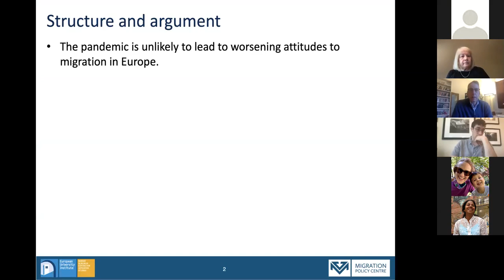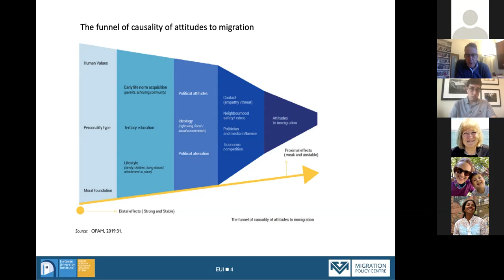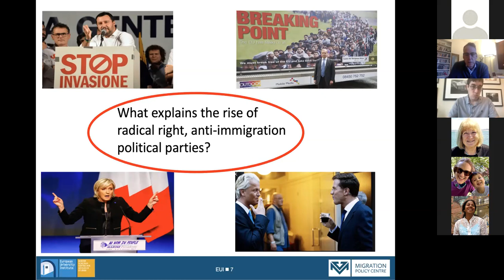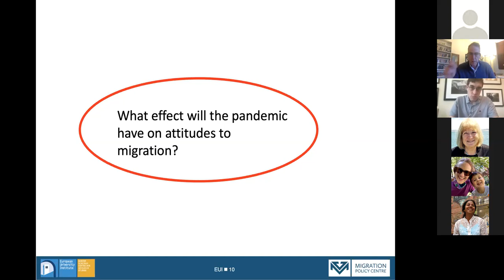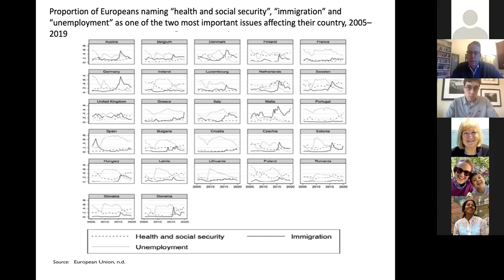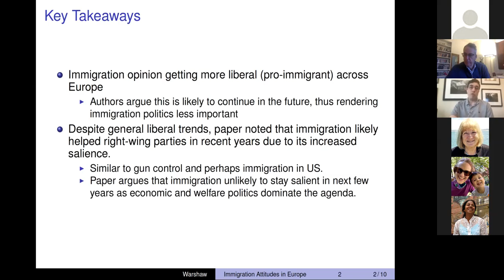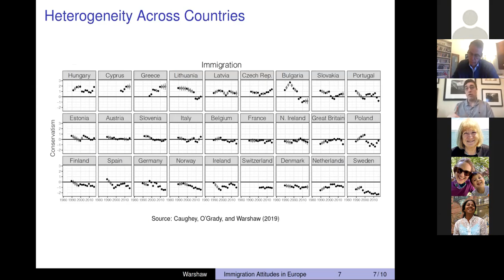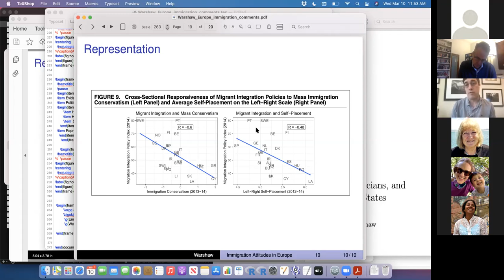COVID-19 and Attitudes to Immigration in Europe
The worsening economic situation due to COVID-19 has replaced immigration as the number one concern of Europeans in 2020, but immigration remains the second most pressing issue facing the EU, according to Eurobarometers. Anti-immigrant sentiments are associated with voting for far right parties, with implications for upcoming elections in a number of key European countries. This seminar features two experts in public opinion who will examine European attitudes towards immigrants in light of the pandemic.

Speakers:

Andrew Geddes is a Professor of Migration Studies and the Director of the Migration Policy Centre at European University Institute. During his career, he has led and participated in a number of major projects on aspects of international migration working with a wide range of academic and non-academic partners. For the period 2014-19 he was awarded an Advanced Investigator Grant by the European Research Council for a project on the drivers of global migration governance. He has published extensively on global migration, with a particular focus on policy-making and the politics of migration and on regional cooperation and integration. Recent publications include The Politics of Migration and Immigration in Europe (London: Sage, co-authored with Peter Scholten); The Dynamics of Regional Migration Governance (edited with Marcia Vera Espinoza, Leila Hadj-Abdou and Leiza Brumat) and A Rising Tide? The Salience of Immigration and the Rise of Anti-Immigration Political Parties in Western Europe (Political Quarterly, with James Dennison). Prior to joining EUI he was a Professor of Politics at the University of Sheffield, UK where he served as Head of Department between 2008 and 2011.

Christopher Warshaw is Associate Professor of Political Science at George Washington University. He previously taught at the Massachusetts Institute of Technology and holds a Ph.D. and J.D. from Stanford University. Dr. Warshaw's research evaluates the links between public opinion, elections, and political outcomes primarily in the United States. His work is published in American Political Science Review, the American Journal of Political Science, the Journal of Politics, the Annual Review of Political Science, the British Journal of Political Science, and other top political science journals.

Moderator:

Hilary Silver is Professor of Sociology, International Affairs, and Public Policy and Public Administration at George Washington University.